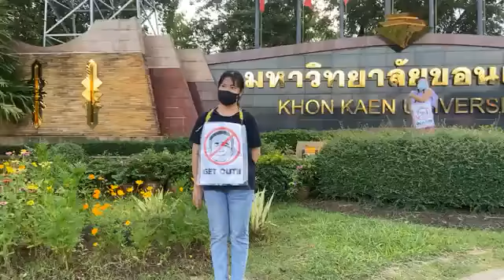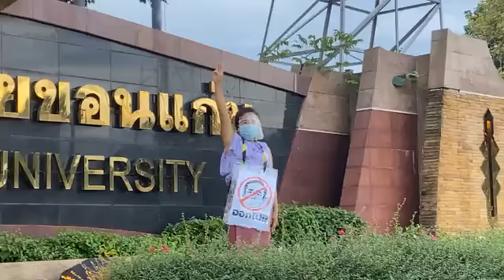หมู่บ้านทะลุฟ้าชูสามนิ้ว บีบแตร ไล่ประยุทธ์ DAY9 ยืนทะลุฟ้า ทะลุฟ้า UNME Jun 10, 2021